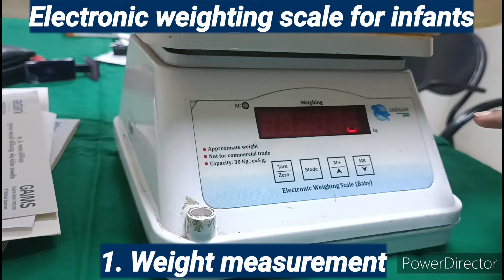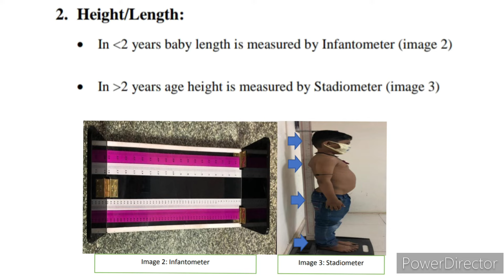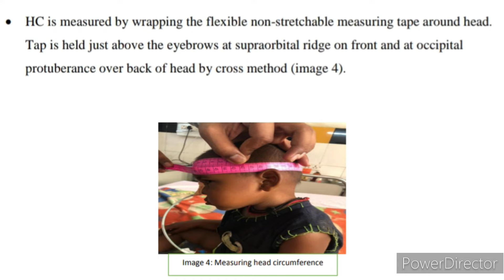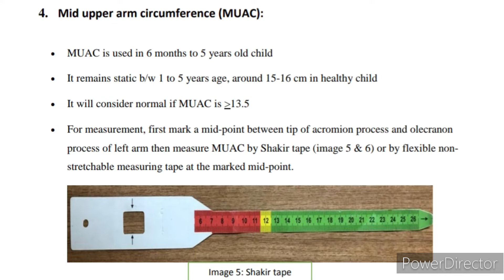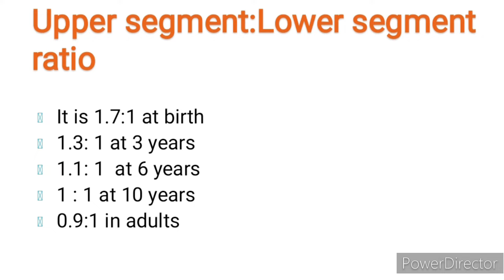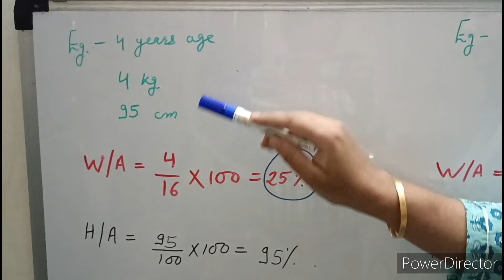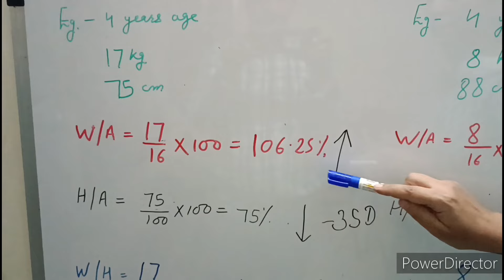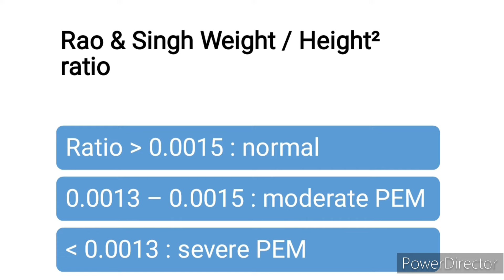Assessment of Physical Growth by Anthropometric Measurements || Competency PE 1.4 || Pediatrics